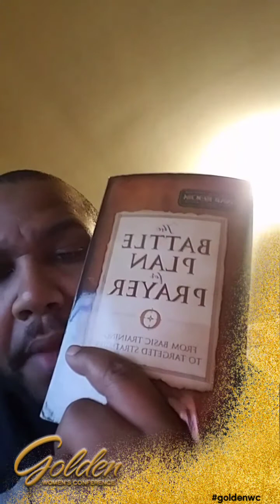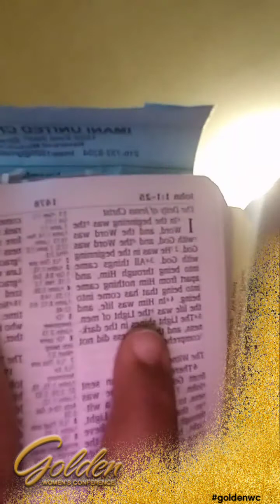Be still and the application